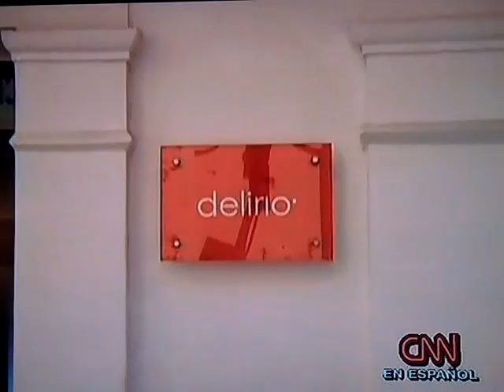"Detalles con Sasha"- Cartagena, Colombia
CNN Espanol "Detalles con Sasha" desde Cartagena Colombia en el hotel boutique "Delirio"